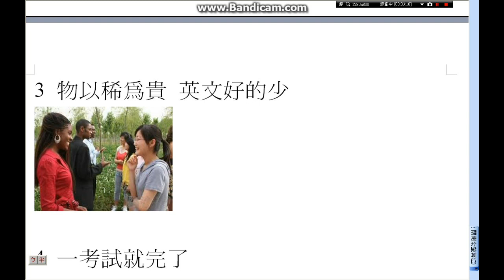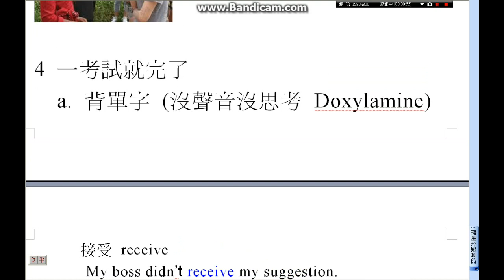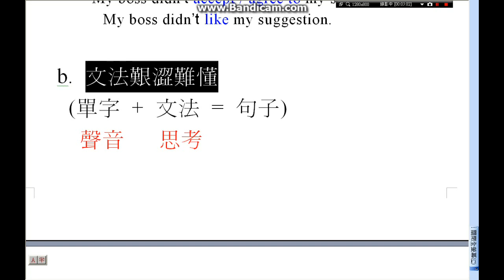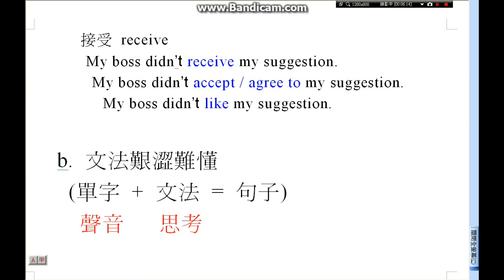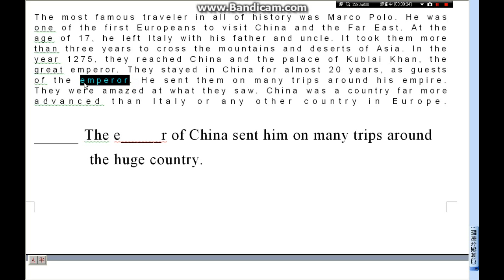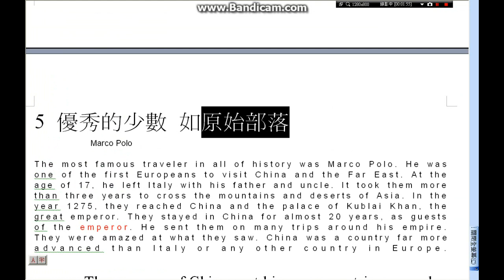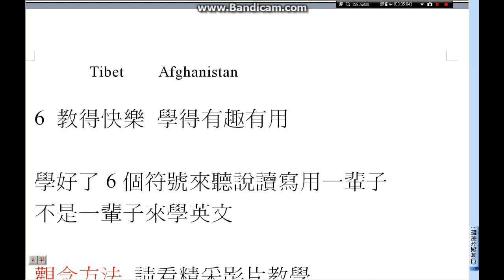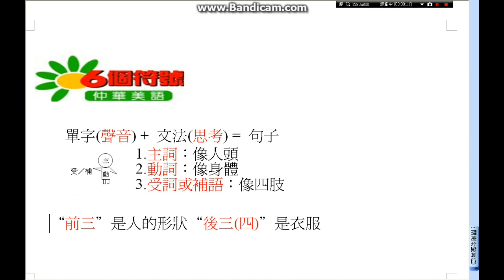台灣孩子學英文可憐ㄚ(你一定要看)